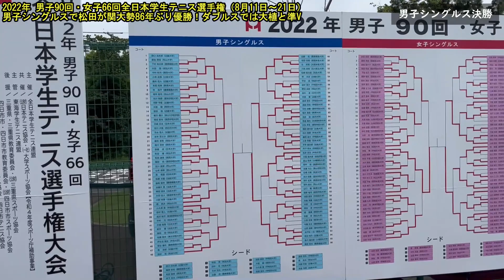【関大テニス】2022年度全日本学生テニス選手権：男子シングルスで松田康希主将（商学部4年）が関大勢86年ぶりの優勝！大植駿（文学部4年）とのダブルスでは87年ぶり準優勝！！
2022年度全日本学生テニス選手権（男子第90回/女子第66回）が8月11日から21日まで三重・四日市テニスセンターで行われ、男子シングルスで第3シードの松田康希主将（商学部4年）が21日に行われた決勝戦で第2シードの藤原（慶大）を６－０、６－４のストレートで下して、関西大学勢では1936年の第9回大会での倉光安峯さん以来86年ぶりに優勝しました。

また、同日に行われた男子ダブルスでは第3シードの松田・大植駿（文学部4年）が第2シードの田口・河野（近大）に５－７、４－６で惜しくも敗れ、関西大学勢では1935年の第8回大会での藤井静雄・倉光安峯組以来87年ぶりに準優勝に輝きました。

本動画は、男子単複決勝の模様と、試合後の松田主将、大植、そして山本哲弘統括コーチ（関西大学テニス部）のインタビューを収録しています。

‹出演者（インタビュー）›
松田康希 主将（関西大学テニス部・商学部4年）
大植駿（関西大学テニス部・文学部4年）
山本哲弘（関西大学テニス部統括コーチ）

 ‹取材・インタビュー›
永冨慎也（関西大学スポーツアドミニストレーター）

‹記事（関西大学「スポーツ振興グループ」HP）›